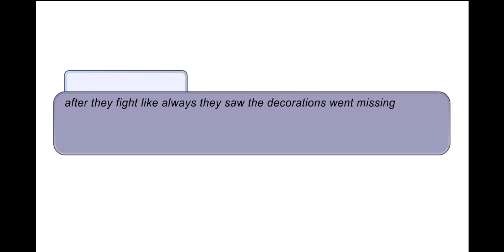The Decorations🎀/ Mini movie/ Gacha club/ part 3/4.